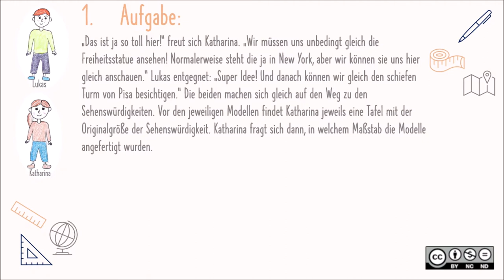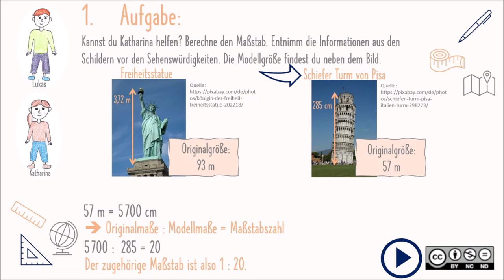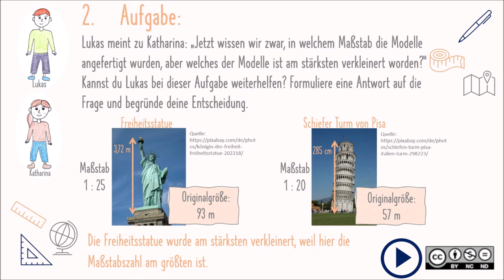Maßstab MASTERY 3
Maßstab